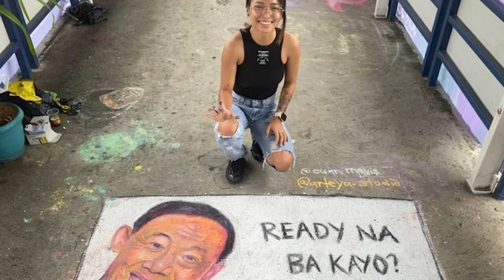JOSE MARI CHAN CHALK ART IN LA UNION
Merry Christmas! Jose Mari Chan in La Union!

—𝐴 𝑅 𝑇 𝐸 𝑌 𝐴 —

ＢＵＳＩＮＥＳＳ:
𝐈𝐭 𝐓𝐚𝐤𝐞𝐬 𝐓𝐢𝐦𝐞 𝐂𝐥𝐨𝐭𝐡𝐢𝐧𝐠